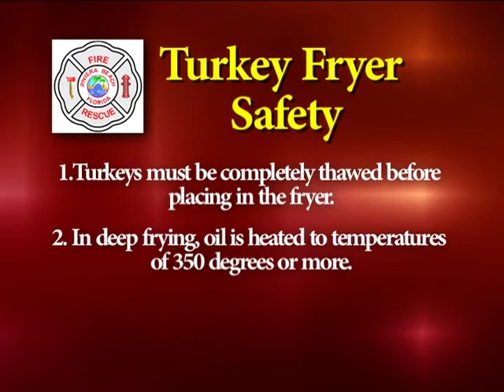Riviera Beach Fire Rescue-Turkey Frying Safety Tips